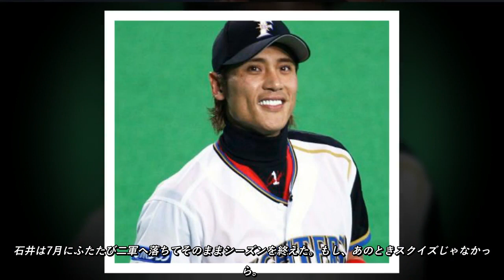あの日がなければ…ファイターズファンが秋の夜に振り返る6 24のこと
本来、カレンダーをめくるのは楽しい。買った時に1月から12月までのデザインを見ていてもその月がやってきて、めくった瞬間、改めて「いいねえ～」と思ったり見とれたりする。そんな楽しみがなくなった1年を過ごし、2023年カレンダーもなんとなく買わなかった。